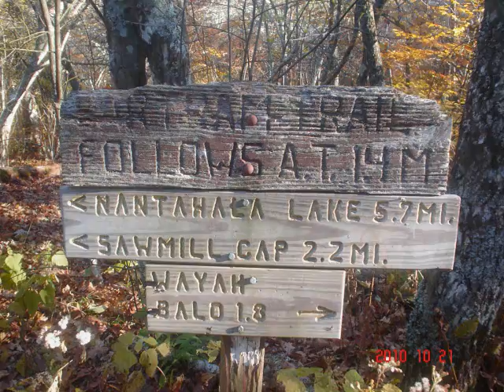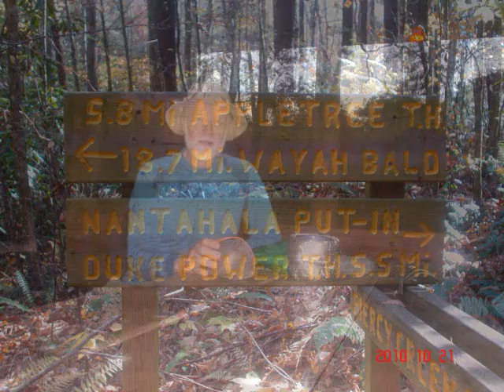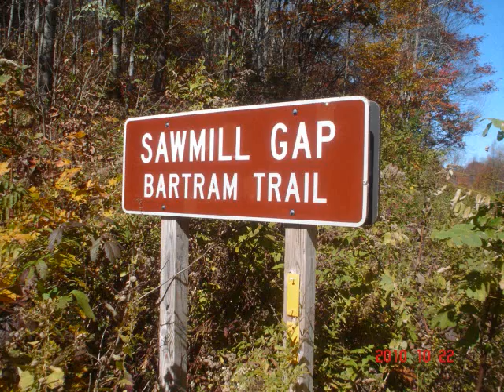Bartram Trail North Carolina Part 2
October 2010. On this hike I started at the Wayah Bald parking area and hiked to the Piercy Creek Trail Junction. Approx. 18 miles one way.